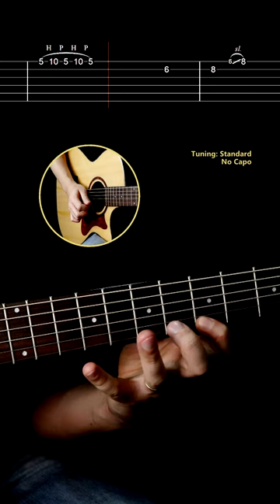It's time to stretch your fingers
The Good, The Bad And The Ugly - Ennio Morricone